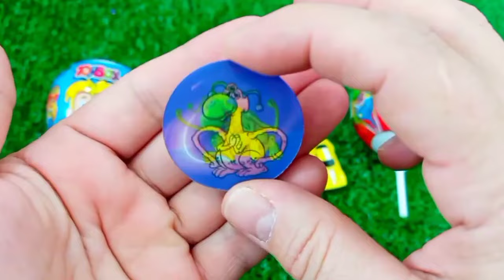Rainbow Satisfying Video | DIY How To Make Lollipop Candy Paw Patrol Fruits Cutting ASMR